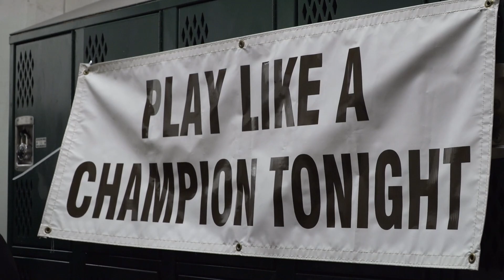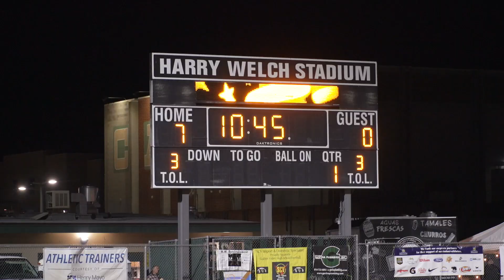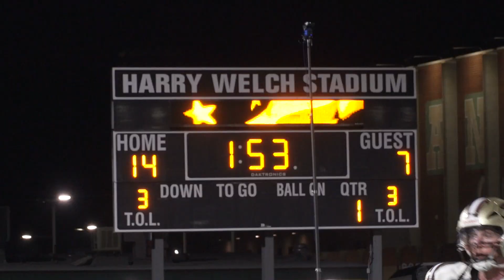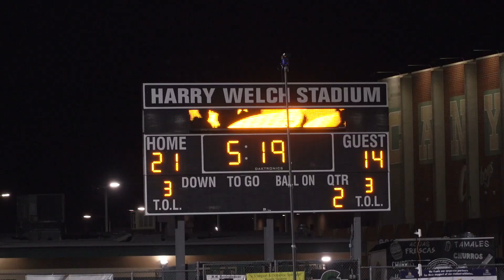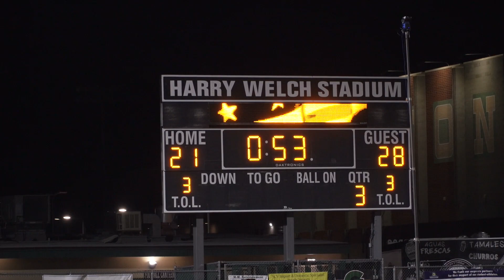Laguna Hills' beats Golden Valley for CIF Title! Troy Leigber rushes for 205 Yards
Laguna Hills won their first CIF-SS championship since 2008 with a 28-27 win over Golden Valley in Division 7. Hawks running back Troy Leigber rushed for 205 yards and 2 touchdowns. Quarterback Kaden Austin also had two scores. Take an All Access look as Laguna Hills' supporters send off the team in style, as head coach John Lester is mic'd up!

Video by Jonathan Khamis, for Camp Chronicles.